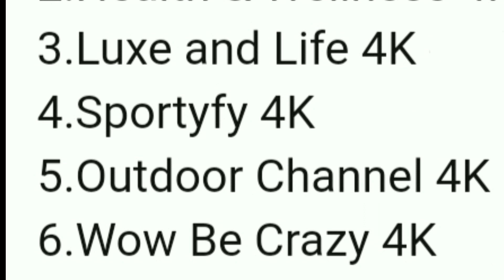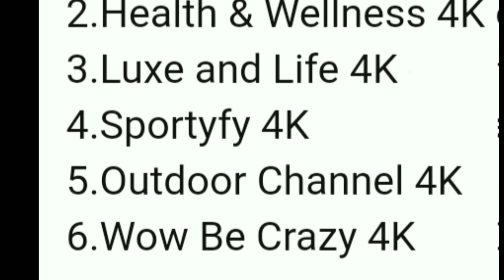6 New TV Channel Launched Tata Sky DTH Today | 6 New 4K Ultra HD Channel Launch On DTH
Big Update July 2021 | 6 New Channel Launched Tata Sky DTH | 6 New 4K Ultra HD Channel Launch On DTH

gurbaj